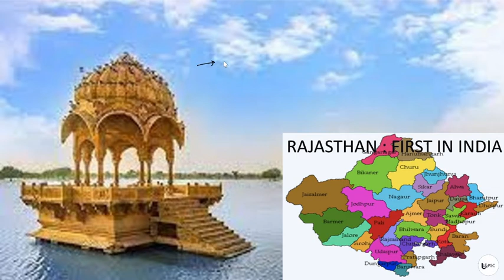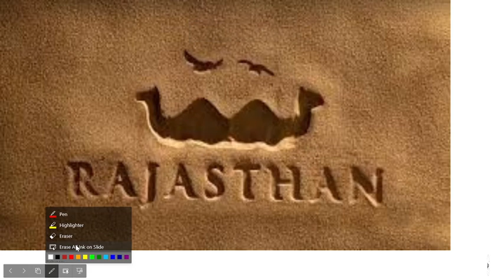RAJASTHAN : FIRST IN INDIA